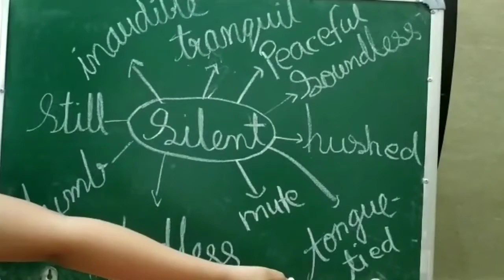Learn synonyms lesson 16(word -Silent)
Learn synonyms
Learn synonyms for
Silent
Dumb
Mute
Hushed
Soundless
Still
Tongue tied
Still
Peace
Learn English
Learn English grammar
English speaking
Speaking English
Learn English grammar
Improve english
Improve english grammar
Increase vocabulary
Increase word power
Learn new words
Make new words